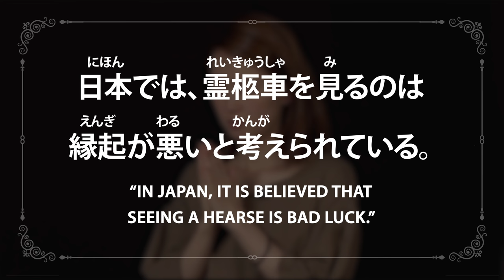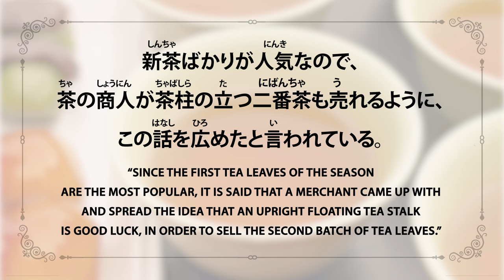Learn Japanese Superstitions 🍀 Funeral Hearse & Good Luck Tea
In this video we introduce 2 famous superstitions in Japan: funeral hearse and upright-floating tea stalk! ↓Read the description↓

In Japan many things are considered to bring good or bad luck. Superstitions are strongly entrenched in Japanese society, and some of them are meant to teach lessons or serve as practical advice.

You’re interested in learning Japanese language and culture, so let Risa help you! With this JapanesePod101 video series, you'll learn some of the most important Japanese superstitions and beliefs. At the end of this lesson you’ll have learned enough phrases and words to speak in Japanese about it. If you want to start getting insights about Japanese culture, this video is made for you. Risa expresses herself in simple Japanese, with English subtitles. This video will challenge your listening comprehension skills and help you to get started in your Japanese study.